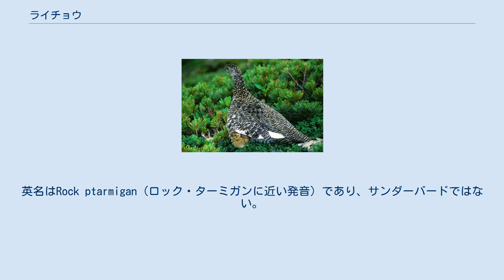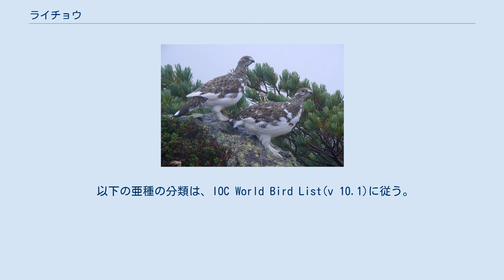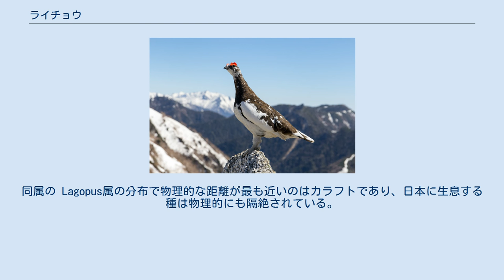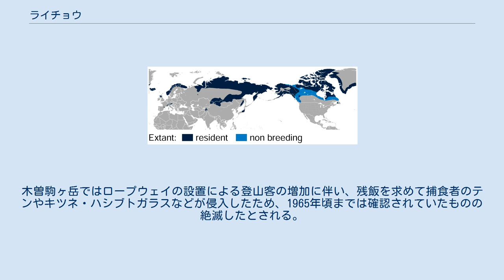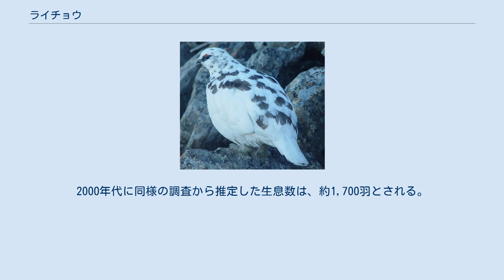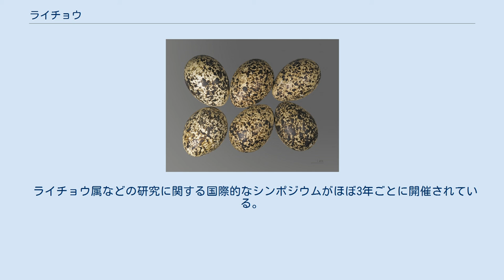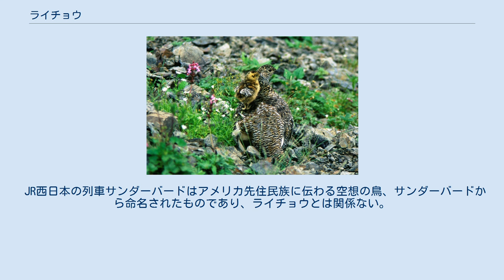ライチョウ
ライチョウ（雷鳥、英:Rock ptarmigan、学名:Lagopus muta）は、鳥綱キジ目キジ科ライチョウ属に分類される鳥類。
英名はRock ptarmigan（ロック・ターミガンに近い発音）であり、サンダーバードではない。
 かつての学名はLagopus mutusだったが、属名はギリシャ語由来で女性名詞であるため（従来は男性名詞と思われていた）、種小名が修正された。
 ライチョウ亜科の鳥は世界に6 属17種が生息し（但し分類には諸説ある）、ライチョウの仲間では最も寒冷な気候に適応した種である。
ユーラシア大陸と北アメリカの北極海沿岸、ヨーロッパとアジアの一部の高山帯に広く分布する。
ピレネー山脈、アルプス山脈、日本には隔離分布している。
Johsgardによる1983年の報告で、フィンランドで約8,000羽、イギリスで2,000-20,000羽が生息していると推定されている。
 ハイマツ帯に生息するライチョウの母と子 孵化直後のヒナは背丈およそ6cmほどで、足は体と比較して大きい。
成鳥の体重は400-600g程度（ヨーロッパのものがオス375-610 g、メス347-475g）。
全長は約37cm、翼開長は約59cm。
 夏は褐色・冬は純白と季節によって羽毛の色が変化するのが特徴である。
冬は羽毛の中に空気をたっぷり蓄えて体温を逃さないようにしている。
羽毛は軸が2つに分かれその軸に突いた細かい羽毛の密度が高いため、空気をたくさん含むことができる。
 春は黒い羽毛が混じりはじめる。
オス個体では目の上には赤色の肉冠がある。
これはオスの特徴で興奮しているサインである。
メスは背中が茶色になる。
 スカンジナビア半島からコラ半島までのヨーロッパ大陸とスコットランドに分布する秋に翼が灰色になるグループと、これ以外のグループ（北シベリア、アラスカ、北部ユーコン地域、アリューシャン列島に分布する）に分類される。
日本の固有亜種 の亜種ライチョウは、後者である。
 以下の亜種の分類は、IOC World Bird List(v 10.1)に従う。
分布はIOC World Bird List(v 10.1)および黒田・橋崎(1987)に従う。
 日本には亜種ライチョウが本州中部地方の高山帯（頸城山塊、飛騨山脈、御嶽山、赤石山脈）のみに生息する。
蛙に似た鳴き声を発する。
日本の生息地が、ライチョウの南限である。
日本国内の、現在の分布北限は新潟県頸城山塊の火打山と焼山、分布南限は赤石山脈（南アルプス）のイザルガ岳である。
なお、北海道にはエゾライチョウ属Tetrastesのエゾライチョウが生息する。
北海道にLagopus属 が生息しない理由は分かっていない。
 環境省は、有精卵を抱かせての孵化や天敵（キツネ、カラスなど）の生息状況調査を計画している。
 江戸時代以前の文献では蓼科山、八ヶ岳、白山にライチョウが生息していたと記録されているが、現在は生息していない。
岐阜県・石川県境に位置する白山は大正初期を最後に確認が途絶え、絶滅したとされた。
 本来ライチョウの繁殖活動が確認されていない八ヶ岳東天狗岳、飯縄山や戸隠連峰高妻山で、1960年代以降数回にわたり登山者により写真撮影されたり、糞が確認されたことがある。
これは、本来の生息地である高山帯の生息環境が悪化した事によって、新しい生息場所を求めて飛来した個体と考えられる。
 ライチョウが日本にやって来たのはおよそ2万年前の氷期で、樺太、カムチャッカ半島を経由し本州中央部の高山帯に定住したが、氷期が終わり温暖になったことで大半のライチョウは寒い北へ戻ったが、ごく一部が日本の高山に残った。
現在は北極周辺が主な生息地域である。
日本のライチョウは一番南の端ということになる。
ミトコンドリアDNAの解析結果では、北アルプスに2系統、南アルプスに2系統が生息している。
また、年平均気温は現在より2-4℃高かった 6000年前から9000年前のヒプシサーマル期の前半に著しく個体数を減少させた事が遺伝的多様性に欠けた個体群を形成させた。
南部の生息地ほど遺伝的多様性に欠けている。
同属の Lagopus属の分布で物理的な距離が最も近いのはカラフトであり、日本に生息する種は物理的にも隔絶されている。
 2005年の調査によれば新潟県頸城山塊の火打山と新潟焼山に約25...